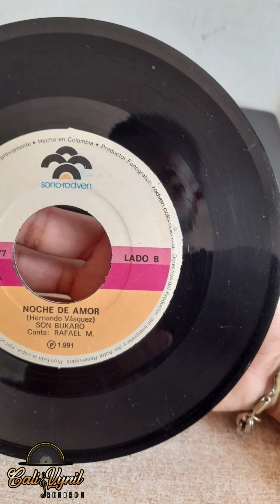Son Bukaro - Noche de Amor 45Rpm